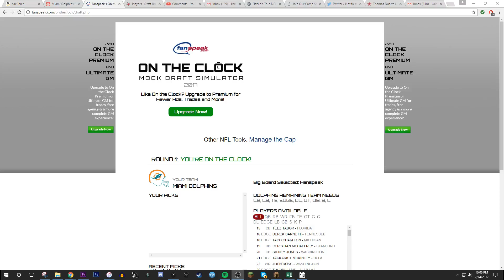Sprained my ankle really bad. Double uploads tomorrow hopefully.